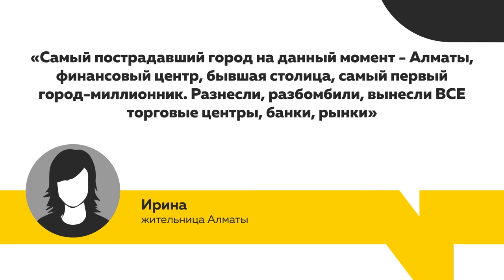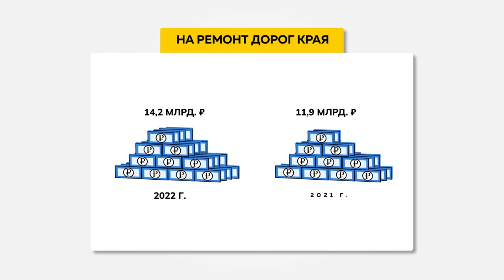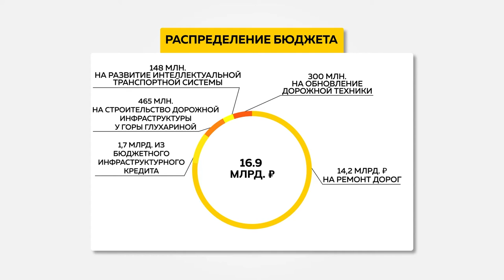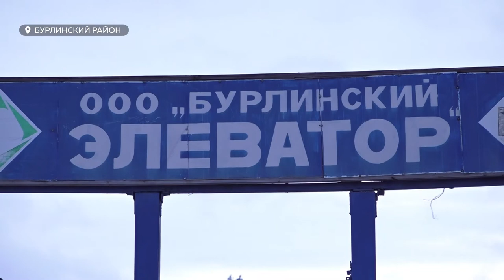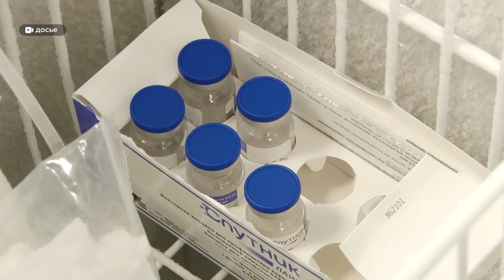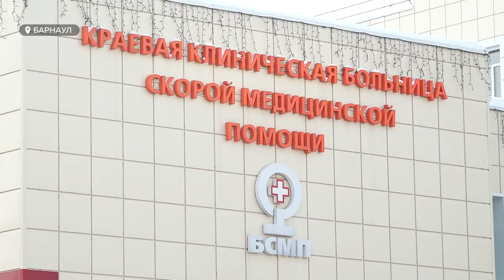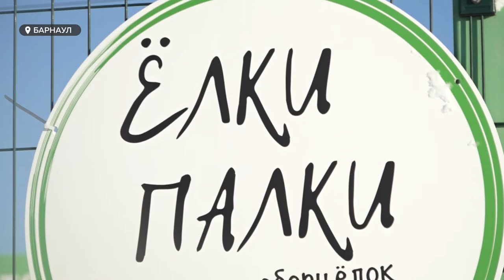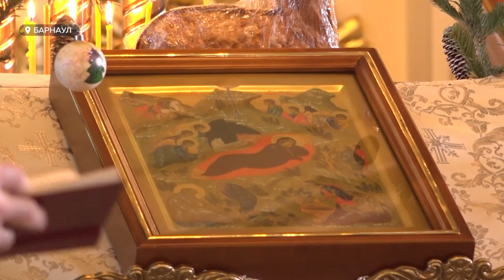«День с Толком». 10.01.2022